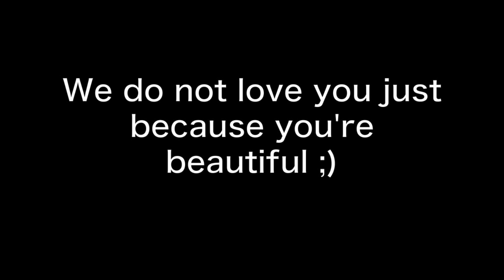20140822_中國女排 主攻手惠若琪隊長